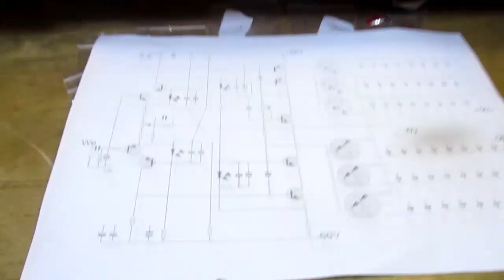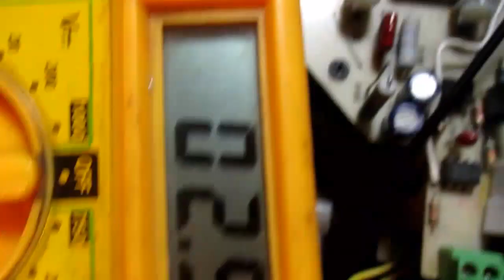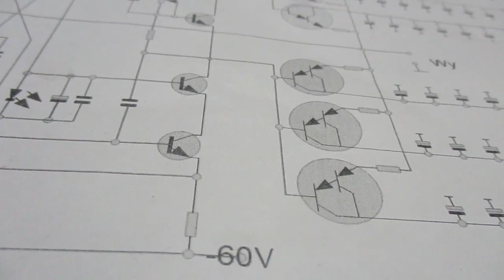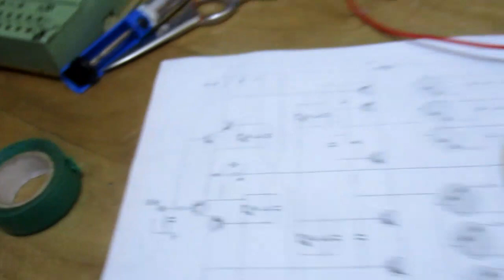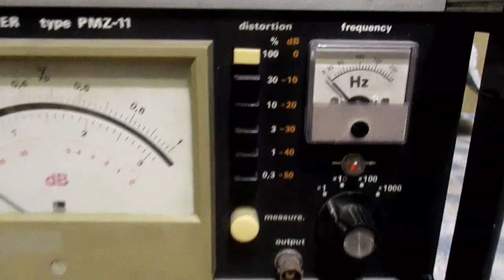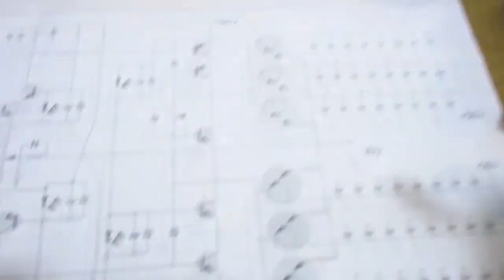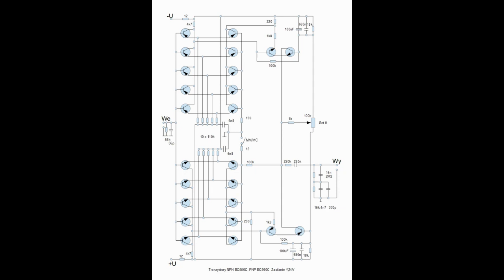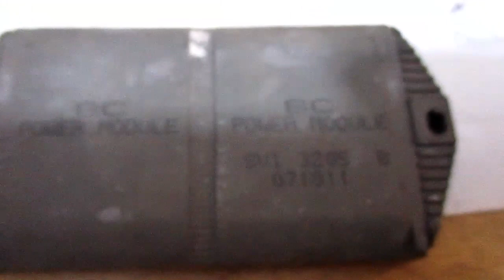Einstein The Amp, cz2, poszukiwanie przyczyny niesprawności (#60)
Druga część filmu o wzmacniaczach Einstein The Amp, urządzenia wyższej jakości Hi-Fi, traktuje o kłopotliwej usterce, jej poszukiwaniu oraz kłopotach serwisowych z urządzeniem "garażowej" (małoseryjnej) produkcji. Ostatni tranzystor, który sprawdziłem pod kątem współczynnika wzmocnienia okazał się być winnym całego nieszczęścia. Przy okazji w niecałych 8 minutach mówię o tym, jak zabrać się za naprawę wzmacniacza mocy.

Film nie jest zmontowany chronologicznie, gdyż od naprawy do montażu filmu upłynęło sporo czasu i nie pamiętam dokładnie etapu poszukiwań. Mam jednak nadzieję, że będzie pomocny dla początkujących elektroników.